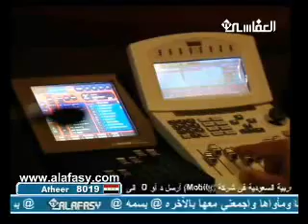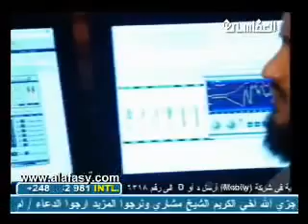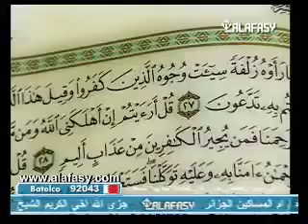Mishary Rashid Alafasy Surah Mulk The Dominion)